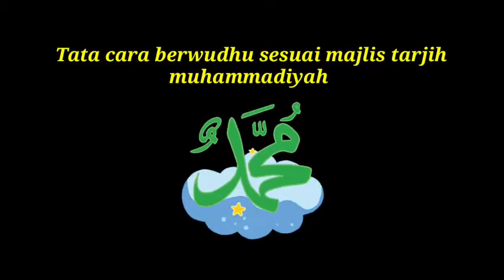Tata Cara Berwudhu Sesuai Majelis Tarjih Muhammadiyah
Berikut tata cara wudhu yang dipraktekan oleh Bapak Muhammad Firdaus selaku Guru Ismuba SDS Muhammadiyah 4 Jakarta